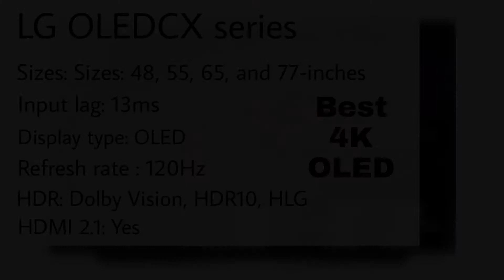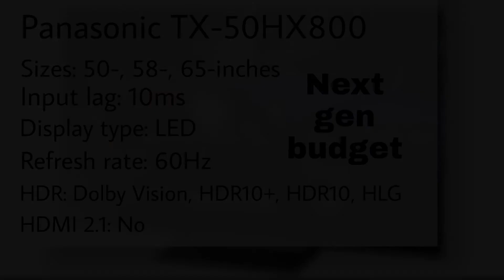Top 7 TVs for your PS5 and Xbox Series X/S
Links for all TVs

UK Links:
Samsung OLEDCX

Samsung QNQ70T/QEQ70T

LG Nano90 Nanocell LED: Not available

Sony  X900H /XH90: Not available, Alternative

Vizio V Series 2020: Not available

Samsung TU8000/TU8500

Panasonic TX-50HX500

US Links:

Samsung OLEDCX

Samsung QNQ70T/QEQ70T: Not available

LG Nano90 Nanocell LED

Sony  X900H /XH90

Vizio V Series 2020

Samsung TU8000/TU8500

Panasonic TX-50HX500: Not available